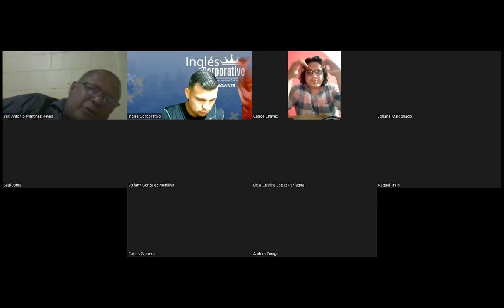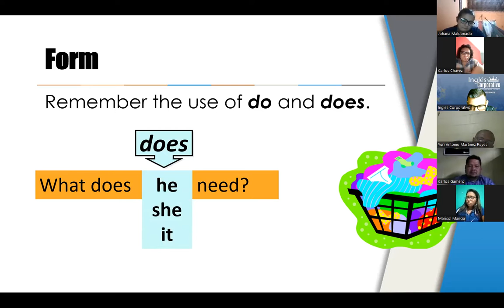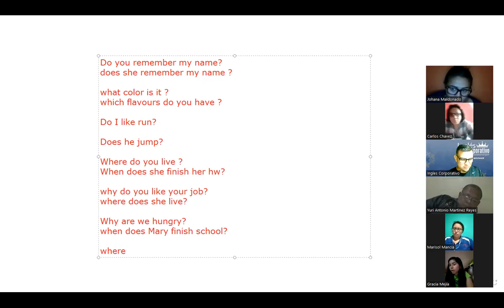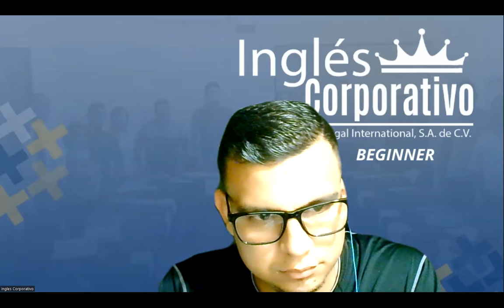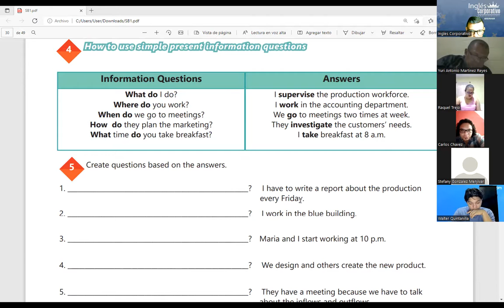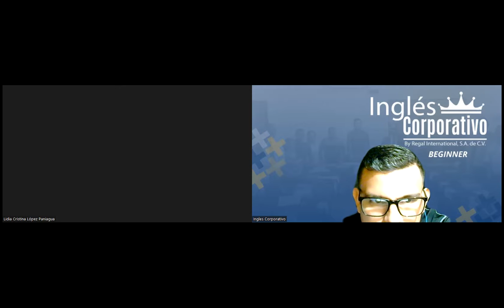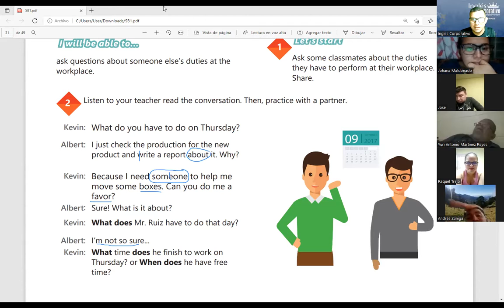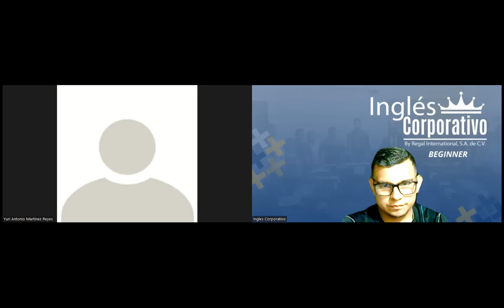Ingles Corporativo-Videoconferencia #12 HOW TO USE SIMPLE PRESENT INFORMATION QUESTIONS.